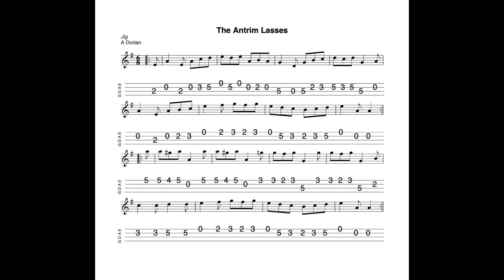The Antrim Lasses - a jig in A Dorian tabbed for mandolin and played by Aidan Crossey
20 June 2023.  A quirky jig...